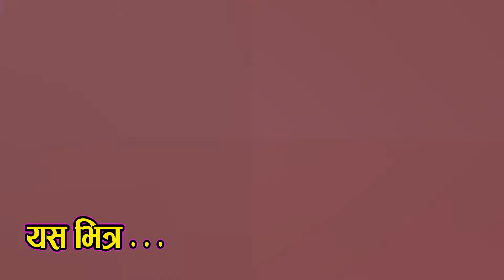स्वाथ्य संकटमा,सत्ताको खेलमा लिप्त सरकार, जनताको पक्षमा रानीतिक दल र सरकार लाचार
भिज्युअल न्युज सर्भिस
भिज्युअल न्यूज सर्भिस सञ्चार जगतमा नयाँ सोँचका साथ अगाडि आएको समाचार संस्था हो । यसको मूल उद्देश्य समाजमा हुने गरेका हरेक घटनाहरु (आर्थिक, राजनीतिक, सांस्कृतिक, खेलकूद, स्वास्थ्य, शिक्षा, विकास–निर्माण, पर्यटन, कृषि, अपराध) लाई श्रव्यदृश्यका माध्यमबाट समाजलाई सूसुचित गराउने रहेको छ । यस क्रममा हामी आर्थिक अभावमा परेका र अशक्त व्यक्तिहरुलाई पनि सहयोगी हातहरुसम्म पुगेर सहयोग गर्नेछौं । त्यसका लागि पनि भिज्युअल न्यूज सर्भिसले आफ्नो भूमिका निर्वाह गर्नेछ । हाम्रो यस अभियानमा सबैको साथ र सहयोगको अपेक्षा समेत गर्दछौं ।

Visual News Service
We Provide 4K, Full HD Video Service, Facebook, YouTube, Live Documentary, Programmed Production etc.

यस च्यानलमा रहेको भिडियो कसैले डाउनलोड गरी अन्य च्यानलमा अपलोड गरेको पाईएमा कानुन बमोजिम कारबाही गरिने बेहोरा जानकारी गराईन्छ ।

Visual News Service is authorized to upload this video. without our permission do not upload another channel. Otherwise  we take legal action.

भिज्युअल न्युज सर्भिस  (Visual News Service)
Address               : Devinager-10, Banashor, Kathmandu